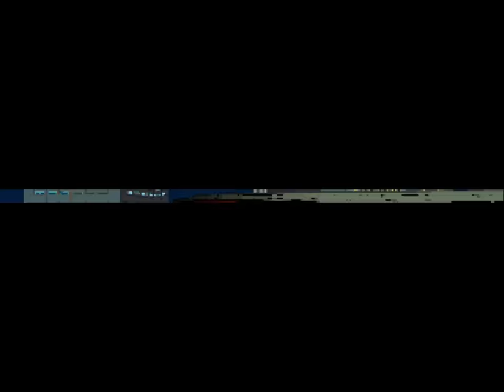『ＣＰＮ』Ridge Racer [PS1] Parte 1